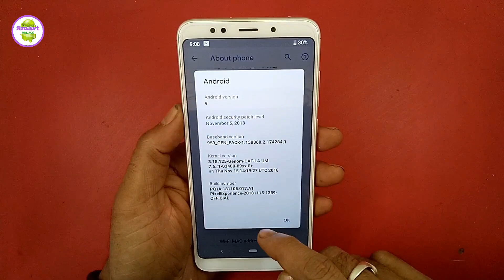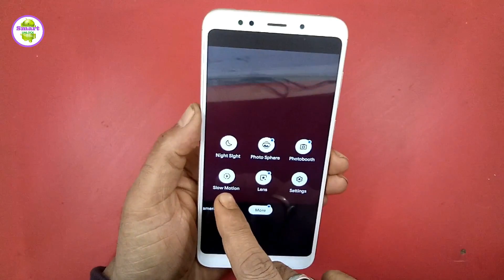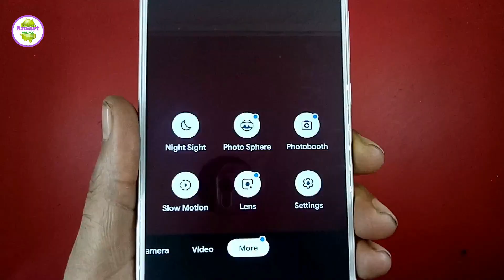Xiaomi Redmi Note 5 Pixel 3 Camera Experience - Android 9 Pie Update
For More New video watch please visit this channel smartunlock youtube channel !